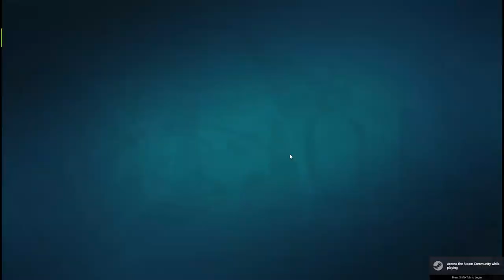Hotwheels? More like sexywheels - review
I play hotwheels gam